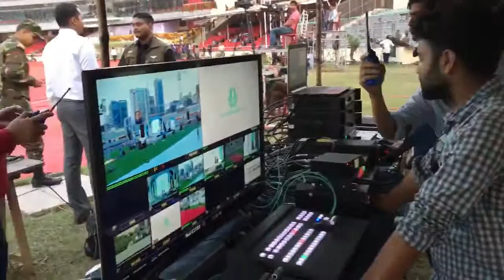Youth Games Bangladesh 2018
We are  one of them in Bangladesh,,who's are providing the best and unique event logistic support's for--- Open Air Mega Concerts,,Grand Indoor Concerts,, International/National shows, Fashion Shows,,,Glamorous International/National Award shows,,,Corporate Product Lunching/Seminars and Family Get Together Party ( Weeding ceremony,Anniversary,Birthday) and many more...

Here is the list of our product & Supports for our Beloved Client ---

1. Glass stage
2. Truss
3. pagoda tent for Fair
4. intelligent Lights
5. Sounds
6. LED Screens
7. fastun and banner
8. Wood Stage
9. Smart Portable stall
10. Photography and cinematography
11. Live telecast
12. Video Projection
13. 3D video mapping
14. 3D animation Laser Lights Show
15. Heavy Duty Gen Set
16. All kinds of Fire Works..
17. Different Glass chair'
18.  Divan and chairs
19. interactive flower
20. Gorgeous Flower Decoration
21. Venue Designing By Tissue and Cloths
22. Fine Arts Decoration
23. Experienced Anchor's ( Male/female )
24. Volunteers ( Male/female)
25. Foreign And Traditional Foods
26. Band and Solo Artists,,Musicians,,DJ (Male/Female) Actors/Actress,,Models,,Magicians...
27. Grand Piano and Upright Piano
28. Venue or Studio booking
29. Fixed or Temporary Basis Audio and video studio installation
30. Interior Lights & Sound Designing For Five Star Restaurant,,Resorts,,Luxurious Home and Public spaces.

We are Highly Concern and dedicated for our clients...and we maintain our reputation and also eager to Appreciate of your creative Advises or suggestions .

Get Ready to Booking --
Contact with us for 24/7-
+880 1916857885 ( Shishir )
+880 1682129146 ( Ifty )